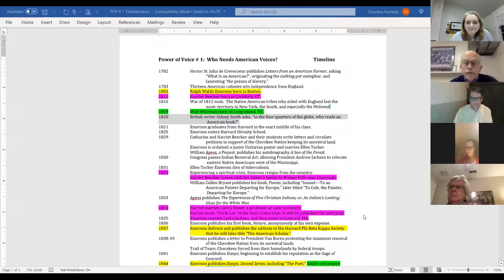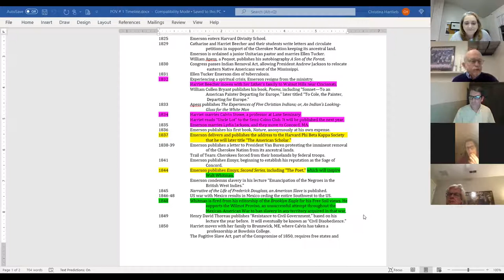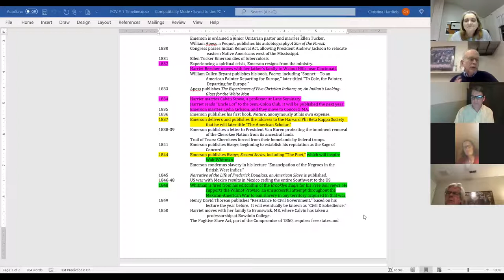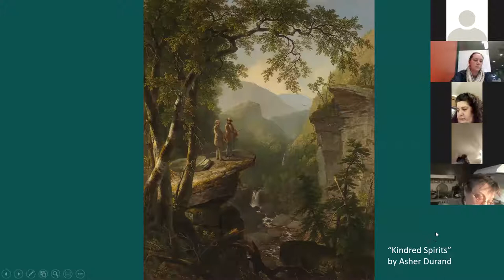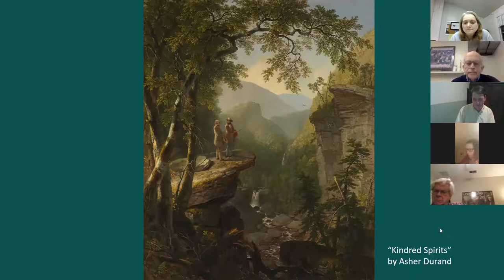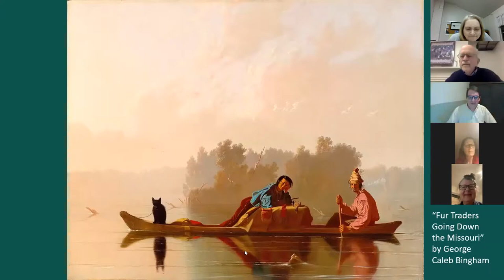Who Needs American Voices? (2022 Power of Voice Discussion Group)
Recorded Wednesday, February 2, 2022 / hosted by the Harriet Beecher Stowe House in Cincinnati, Ohio

In the early decades of the 19th century—well after our political independence from England,--it was often said that the new country had no literature or art of its own.  In 1820, British writer Sidney Smith asked, “In the four-quarters of the globe, who reads an American book? Or goes to an American play? Or looks at an American picture or statue?” And many thought that we didn’t need our own literature when we had the whole British tradition to draw on. The strongest voice against this colonial complex and in favor of a national literature was Ralph Waldo Emerson, and he exerted a profound influence on our great national poet, Walt Whitman, but Harriet more quietly used her own voice to address the issue.

Suggested reading:
Harriet Beecher, "Uncle Lot" (1833; 1834)​
Ralph Waldo Emerson, "The American Scholar" (1837) (first and last paragraphs)
​Walt Whitman, Song of Myself (1855; 1881), sections 1, 10, 16, 21, 24, 48, and 52